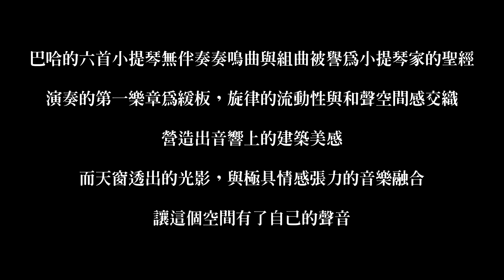《 建築裡的慢板樂章 》巴哈第二號無伴奏小提琴奏鳴曲/李純欣 Bach Solo Violin Sonata No. 2, Grave/ Chun-Hsin Lee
巴哈: 第二號無伴奏小提琴奏鳴曲
 Bach: Solo Violin Sonata No. 2, BWV 1003, Grave

小提琴: 李純欣   Violin: Chun-Hsin Lee

影片製作：弦響音樂工場